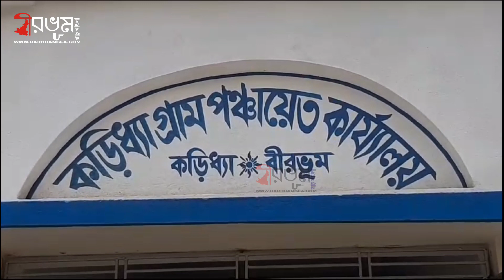মমতা না ভারত মাতা! থাকবে কার ছবি! দ্বন্দ্ব তৃণমূল বিজেপির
নিজস্ব প্রতিবেদন : পঞ্চায়েত অফিসের পঞ্চায়েত প্রধানের ঘরে প্রধানের মাথার উপর কার ছবি থাকবে? মুখ্যমন্ত্রী মমতা বন্দ্যোপাধ্যায় (Mamata Bandopadhyay) নাকি ভারত মাতার? এই নিয়ে শুক্রবার চরম দ্বন্দ্ব বাঁধে বিজেপি এবং তৃণমূলের। ঘটনাকে কেন্দ্র করে উত্তেজনা এতটাই চরমে পৌঁছায় যে ঘটনাস্থলে পৌঁছাতে হয় বিশাল পুলিশ বাহিনীকে। আসরে নামতে হয় খোদ আইসিকে।

মমতা বন্দ্যোপাধ্যায়ের ছবি নাকি ভারত মাতার ছবি থাকবে এই নিয়ে এমন দ্বন্দ্বের ঘটনাটি ঘটে বীরভূমের সিউড়ি ১ নম্বর ব্লকের অন্তর্গত কড়িধ্যা গ্রাম পঞ্চায়েতের পঞ্চায়েত অফিসে। এই পঞ্চায়েত আগে তৃণমূলের দখলে ছিল, তবে এই বছর সংখ্যাগরিষ্ঠতা পেয়ে পঞ্চায়েত দখল করেছে বিজেপি। গতকাল অর্থাৎ বৃহস্পতিবার এই পঞ্চায়েতের ভোট গঠন হয় এবং নিয়ম অনুসারে বিজেপিরই দুজন পঞ্চায়েত প্রধান ও উপপ্রধান হন।

বৃহস্পতিবার বোর্ড গঠন হওয়ার পর শুক্রবার দেখা যায় প্রধান বেলা দত্ত এবং উপপ্রধান সঞ্জীব বাগদি তাদের পঞ্চায়েত সদস্যদের নিয়ে মিছিল করে আসেন। মিছিল করে আসার সময় তাদের হাতে ছিল ভারত মাতার একটি ছবি। সেই ছবিটি তারা পঞ্চায়েত প্রধানের বসার আসনের ঠিক উপরে লাগাতে চান। সেখানে আগে থেকেই ছিল মুখ্যমন্ত্রী মমতা বন্দ্যোপাধ্যায়ের ছবি। তাদের দাবি সেই ছবি অন্য কোন ঘরে রেখে প্রধানের ঘরে থাকবে ভারত মাতার ছবি।

মুখ্যমন্ত্রী মমতা বন্দ্যোপাধ্যায়ের ছবি সরিয়ে ভারত মাতার ছবি লাগানোর যে পরিকল্পনা গ্রহণ করা হয় তাতে বাধা দেন তৃণমূলের জয়ী পঞ্চায়েত সদস্যরা। তৃণমূলের জয়ী পঞ্চায়েত সদস্যদের মধ্যে প্রাক্তন উপ-প্রধান জয়দীপ মুখার্জি জানান, "মুখ্যমন্ত্রী মমতা বন্দ্যোপাধ্যায়ের ছবি সরিয়ে দেওয়ার যে দাবি তোলা হয়েছিল তাতে আমাদের আপত্তি রয়েছে এবং সেই আপত্তির কারণেই বাধা দেওয়া হয়। মুখ্যমন্ত্রীর ছবি থাকবে, তার পাশে যে কোনো ছবি লাগানো যেতে পারে।"

ঘটনাকে কেন্দ্র করে তীব্র উত্তেজনা ছড়ালে সিউড়ি থানার পুলিশ ঘটনাস্থলে গিয়ে পরিস্থিতি নিয়ন্ত্রণে আনে। শেষমেষ মুখ্যমন্ত্রীর ছবি সরাতে ব্যর্থ হন বিজেপির পঞ্চায়েত সদস্যরা। অন্যদিকে এই ঘটনায় আবার বিজেপির তরফ থেকে অভিযোগ তোলা হয়, তাদের নানান ভাবে হুমকি দেওয়া হয়েছে তৃণমূলের তরফ থেকে। হুমকির পরিপ্রেক্ষিতে তারা সিউড়ি থানাতেও যান অভিযোগ দায়ের করার জন্য।